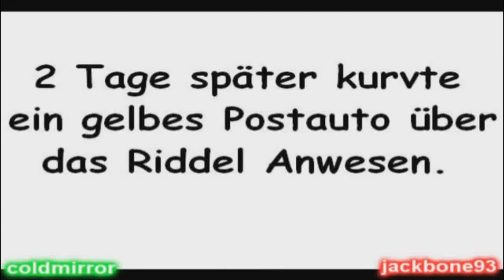Voldemort und der Postbote // Lord Voldemort bekommt Post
Voldemort bekommt von einem äußerst motivierten Postboten ein geheimnisvolles Päckchen geliefert.
Was sich wohl darin verbirgt?

Hörspiel: coldmirror
Animationen: Jackbone93
Video: WilPhilVideos

MCV Muggel Battle Tom Riddle Riddles Real Face Voldemorts Nose Harry Potter vs Voldemord Harry and Voldi in Love Vorlost Nase